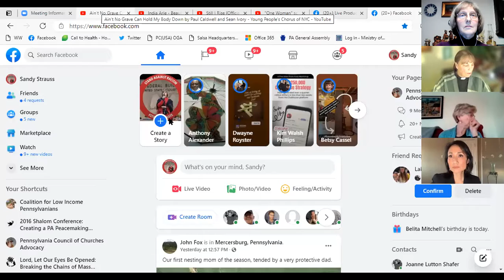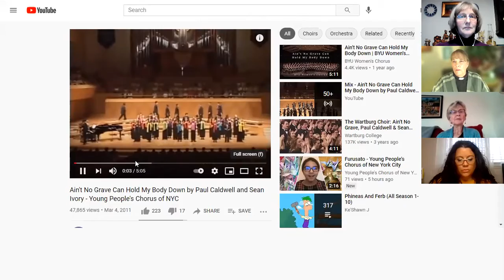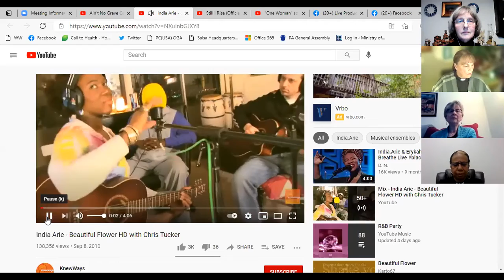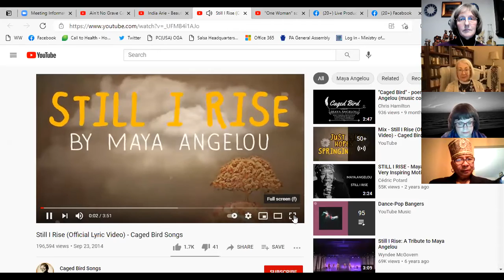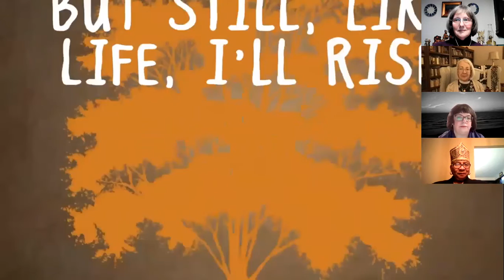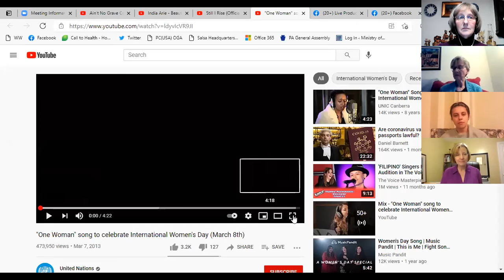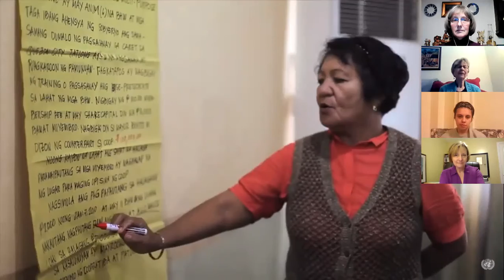Women's History Month service 2021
This service celebrates the role and contributions of women in the faith community and beyond.